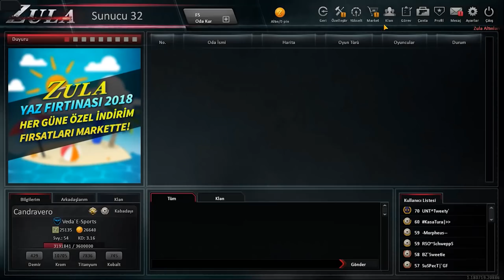TR'DE İLK OYUNA YENİ GELEN KOBRA DESEN İLE OYNADIM YOK ARTIK EN İYİ DESEN BU LANNN !!-ZULA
Selamlar arkadaşlar oyuna yeni kobra desen geldi bende çekeyim dedim umarım begenirsiniz iyi seyirler.